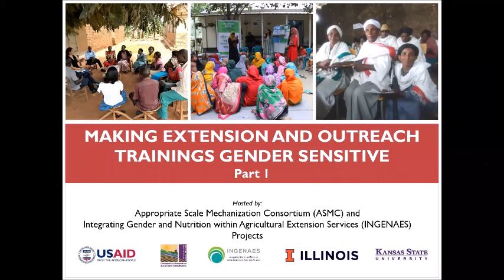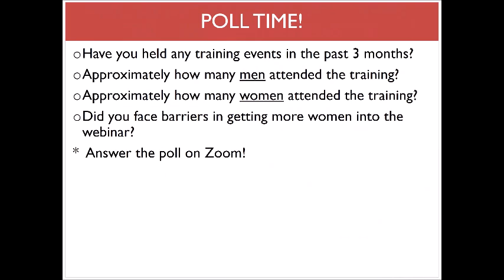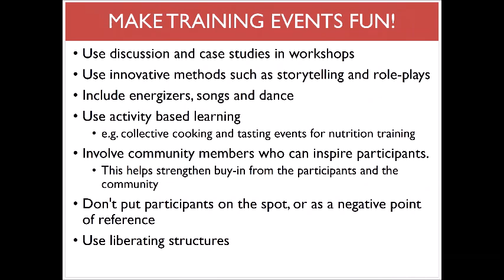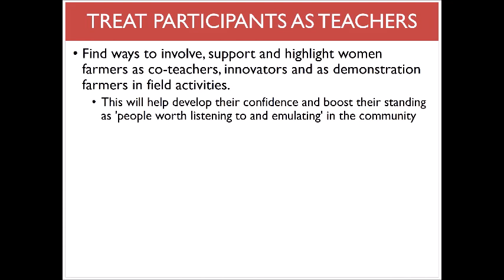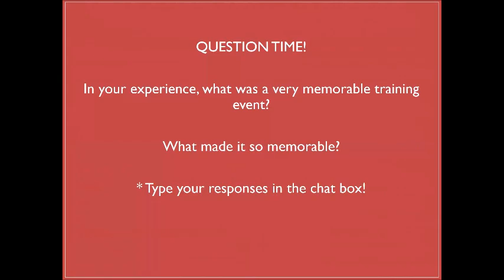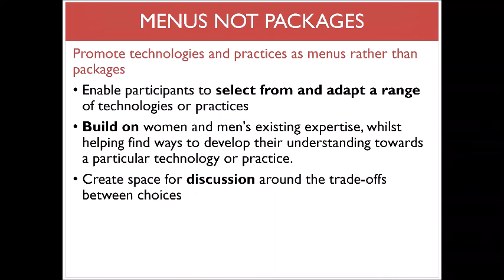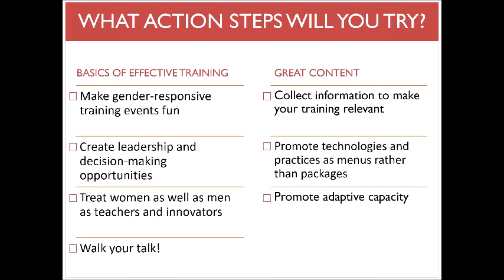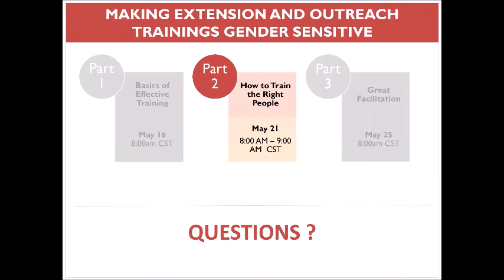Making Extension and Outreach Trainings Gender Sensitive - Part 1: Basics of Effective Training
"Making Extension and Outreach Trainings Gender Sensitive" is a three-part webinar hosted by the Appropriate Scale Mechanization Consortium (ASMC) and the INGENAES project at the University of Illinois at Urbana-Champaign. Learn how to create and facilitate trainings where women and men are fully informed about production, process, and tech options.

Accompanying materials and presentations have been made publicly available at ingenaes.illinois.edu/library/presentations.

Gender Responsive Training IFTAs are available at ingenaes.illinois.edu/ifta